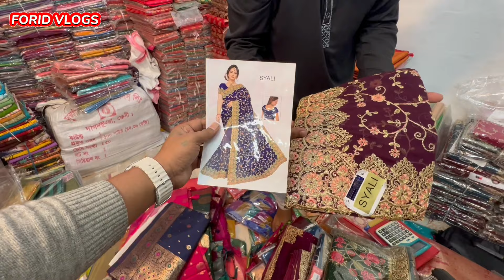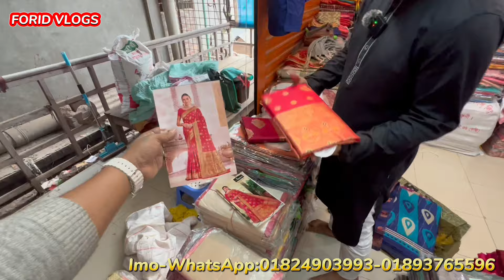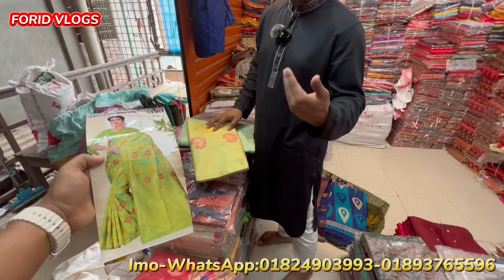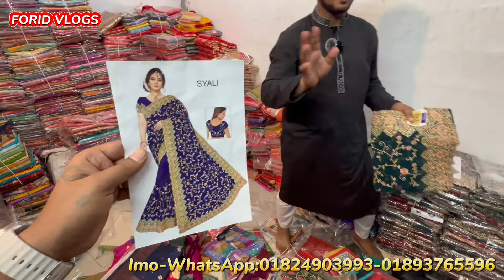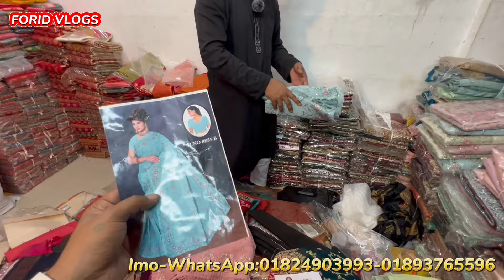২০০ টাকায় কিনুন ইন্ডিয়ান লট বিয়ের বেনারসি,লেহেঙ্গা ও পার্টি শাড়ি।লটের দামে কিনুন নতুন শাড়ি।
২০০ টাকায় কিনুন ইন্ডিয়ান লট বিয়ের বেনারসি,লেহেঙ্গা ও পার্টি শাড়ি।সবচেয়ে কমদামে কিনুন ইন্ডিয়ান শাড়ী।Indian saree price

👉 যে কোন পণ্য ক্রয় করার পূর্বে পণ্য + পণ্যের মান যাচাই করবেন। ➡️আর্থিক লেন-দেন করতে সতর্ক থাকবেন⬅️ আর্থিক লেন-দেন অথবা পণ্য+পণ্যের মানের কোন জটিলতায় (FORID VLOGS) চ্যানেলের কর্তৃপক্ষ কোন ভাবেই দায়ী থাকবেন না।এই চ্যানেল শুধুমাত্র পণ্য প্রচারে সহায়তা করে থাকে,পণ্য ক্রয় বা বিক্রয়ের সাথে কোন ভাবেই জড়িত থাকে না.

সবাইকে আমার ফেইসবুক আইডি,পেইজ ও টিকটক আইডিটি ফলো দেওয়ার অনুরোধ রইলো,ধন্যবাদ।❤

আমার চ্যানেলের অন্যান্য ভিডিওগুলোর প্লে লিস্ট নিচে গিয়ে দেখে আসতে পারেন

Ignore tags👇
লটের কাতান,কান্জি গরম,বিয়ের শাড়ি,পার্টি শাড়ি কিনুন পাইকারি দামে।চাইলে ১পিসও কুরিয়ারে নিতে পারবেন।

কম দামে শাড়ি,কাতান শাড়ি কালেকশন,শাড়ি কিনুন অনলাইনে,কম দামে রেশমি সিল্ক শাড়ি,saree price in bangladesh,original indian saree price in bangladesh,mirpur katan saree price,mirpur katan saree,biyer katan saree,banarasi saree for bengali marriage,bengali banarasi wedding sarees online,jamdani saree price in bangladesh,aarong jamdani saree price,original jamdani saree price,forid vlogs,forid,বিয়ের শাড়ী মাত্র ২০০ টাকায় 😱 বেনারসি শাড়ী ১৫০ টাকা| sari price bd 2021,লটের শাড়ি,লেহেঙ্গা,ফোর পিছ কিনুন পাইকারি দামে।ভূলতা গাউছিয়া থেকে লট শাড়ি কিনুন পাইকারি দামে।Lot ২০০ টাকায় কিনুন ইন্ডিয়ান লট বিয়ের বেনারসি,লেহেঙ্গা ও পার্টি শাড়ি।লটের দামে কিনুন নতুন শাড়ি।